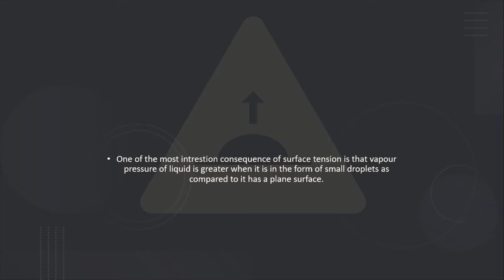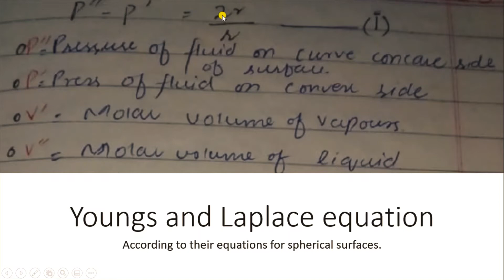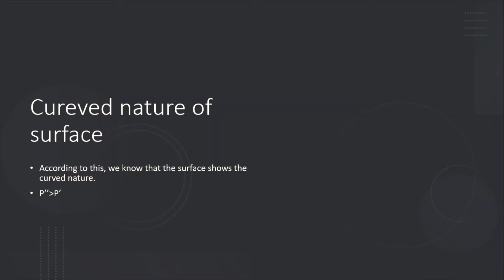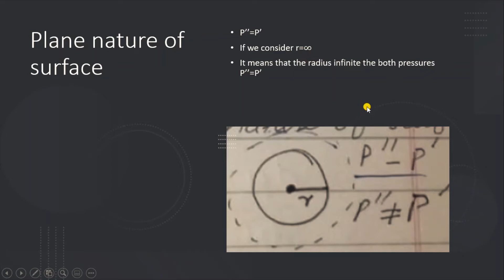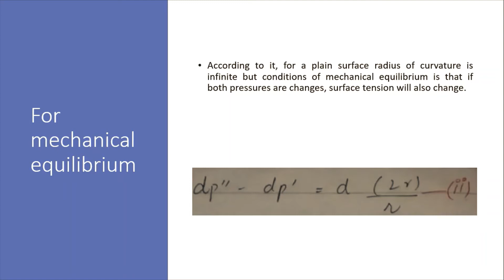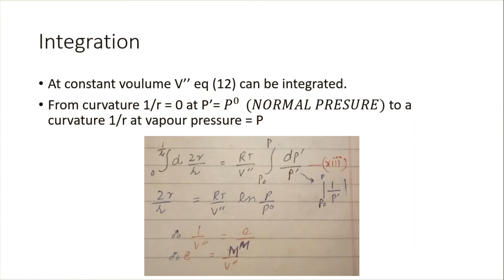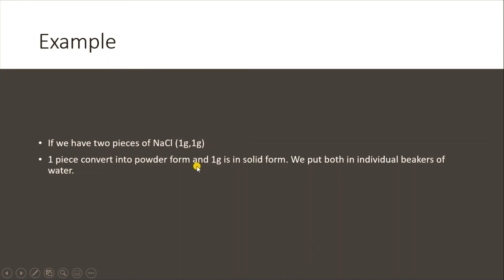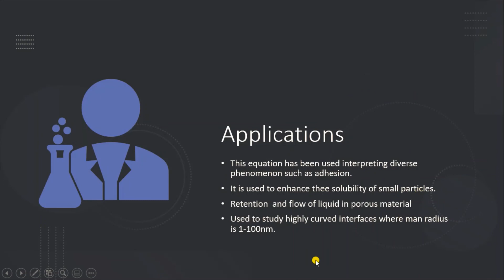Kelvin equation surface chemistry | Sir Abdul Hameed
In this video you will know about Young-Laplace and kelvin equation surface chemistry, its derivation and applications. kelvin equation surface chemistry